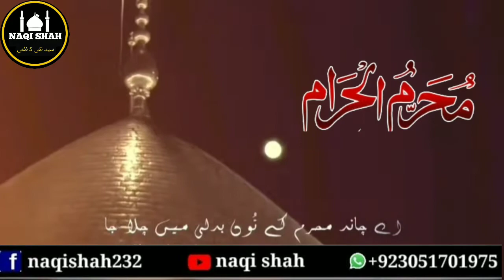1st Muharram Noha Status 😭😭 | Noha Whatsapp Status | Muharram Chand Raat Noha Status | naqi shah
1st Muharram Noha Status 😭😭 | Noha Whatsapp Status | Muharram Chand Raat Noha Status | naqi shah

♥️✨"عـلــیؑ"✨♥️
 ♥️✨"عـلــیؑ"✨♥️
  ♥️✨"عـلــیؑ"✨♥️
   ♥️✨"عـلــیؑ"✨♥️
     ♥️✨"عـلــیؑ"✨♥️
       ♥️✨"عـلــیؑ"✨♥️
          ♥️✨"عـلــیؑ"✨♥️
             ♥️✨"عـلــیؑ"✨♥️
               ♥️✨"عـلــیؑ"✨♥️
              ♥️✨"عـلــیؑ"✨♥️
            ♥️✨"عـلــیؑ"✨♥️
         ♥️✨"عـلــیؑ"✨♥️
      ️♥️✨"عـلــیؑ"

     *یاعــــــــــــــــــــــــلــــــــــــــی (؏)*
        *تُو اپنا سوچ میرا_امامؑ_ضامن_ہے*
*🙏یاعــــــــــــــــــــــــلــــــــــــــی ع🙏*

```‏اَلسَّلَامُ عَلَيْكَ يَا غَرِيْبَ الْغُرَبَاۤءِ
اَلسَّلَامُ عَلَيْكَ يَا مُعِيْنَ الضُّعَفَاۤءِ وَالْفُقَرَاۤءِ